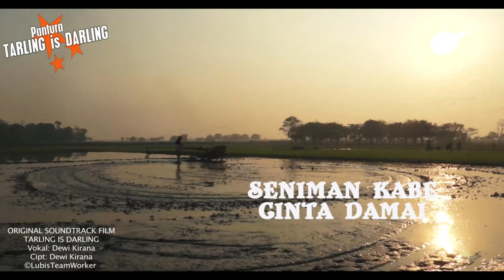GOYANG TARLING DI TRAKTOR